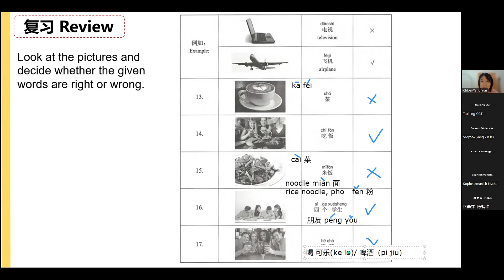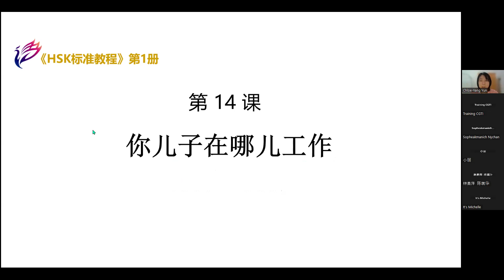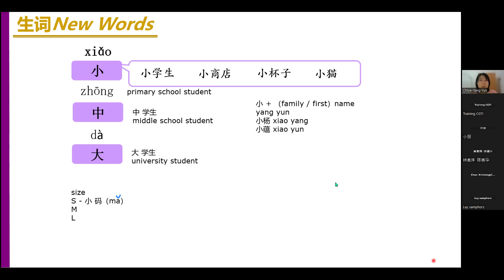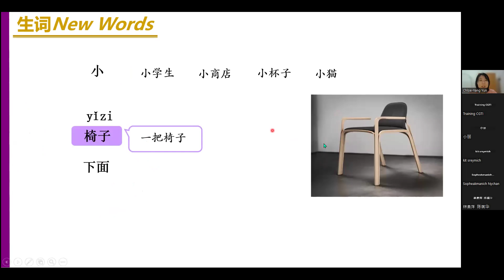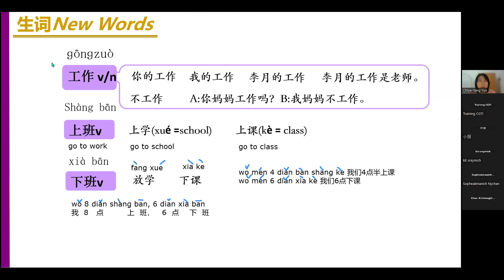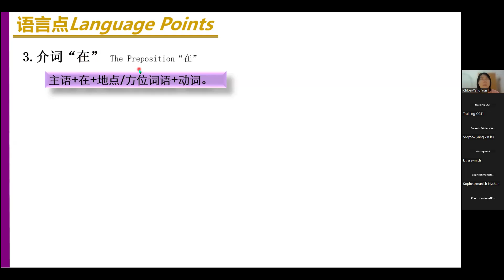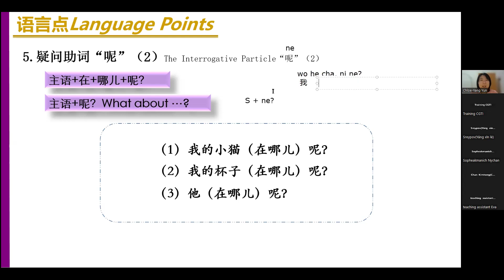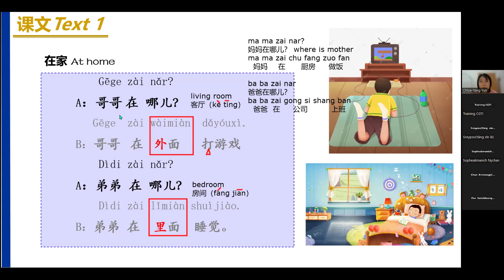Let's learn Chinese (Day 20)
Welcome to GT Ins! If you are looking for ideas, resources, and inspiration for teachers, you‘ve come to the right place!
Whether a new or veteran teacher, GT Institute has something to help you save time planning and create engaging lessons for your students. __________ Hi, I’m Chandan from GT Institute! As a teacher and current curriculum developer for last 15 years, I love finding ways to help upper elementary and middle school teachers save time and engage students. I would love to connect with you. You can find me on the sites listed below. Let’s connect!